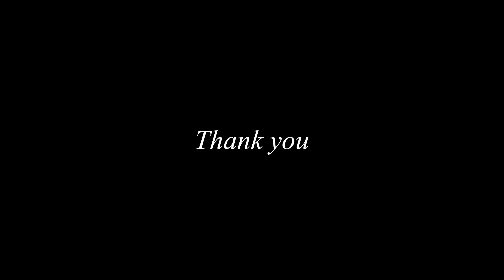Essential Daily Items in My Bag | 네일샵 원장의 왓츠인마이백 | 애정템 소개 | 찐데일리템 | 네일샵 브이로그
💖이 영상에는 “Teddy Blake”로부터 무료 제공받은 제품이 포함되어 있습니다

🎼BGM
*위 링크를 통해 가입시 한달 무료사용 혜택이 제공됩니다.
*If you register via above link, you can get one month free coupon.